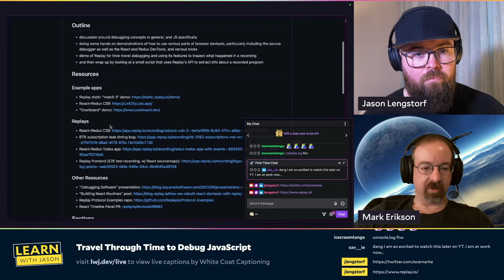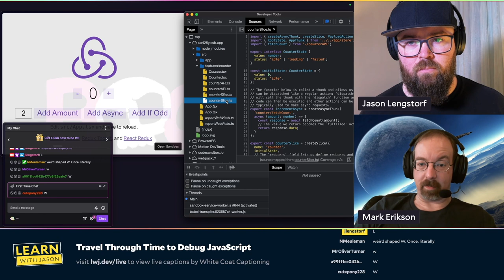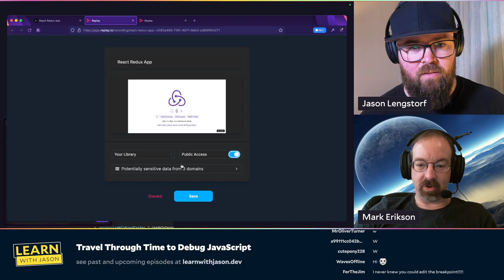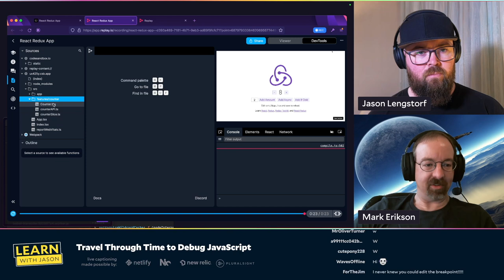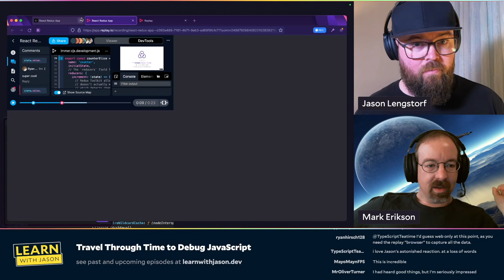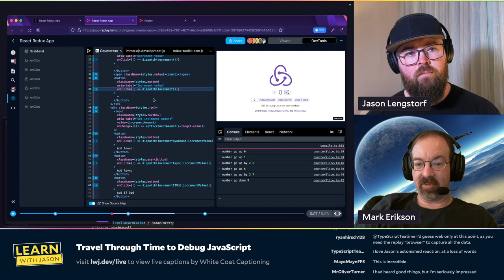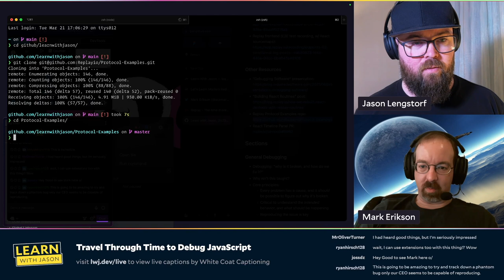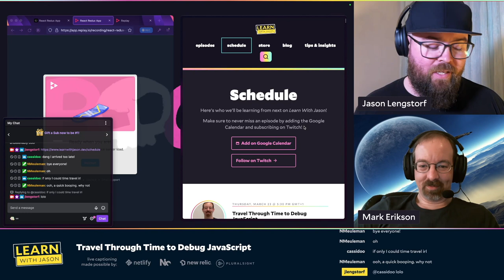Travel Through Time to Debug JavaScript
Science fiction? Mark Erikson is here to show us how time travel is not only possible thanks to Replay, but hugely helpful in debugging apps.

Chapters:

00:00:00 - Welcome
00:00:32 - Who is Mark Erikson?
00:03:07 - What does time travel mean when debugging JavaScript?
00:08:04 - What’s your view on debugging?
00:13:37 - What is your mental model around debugging?
00:23:19 - Can a developer see someone else’s replay to debug their system?
00:26:12 - Browser tools for debugging
00:54:15 - Do you ever get annoyed at how good something is?
00:58:14 - What else can we do to debug?
01:02:56 - Using the step backwards button
01:06:06 - Fancy new features Mark helped build
01:12:56 - Do you need the replay browser to use the recordings?
01:17:51 - Is this for any app debugging?
01:26:23 - Where people can find out more